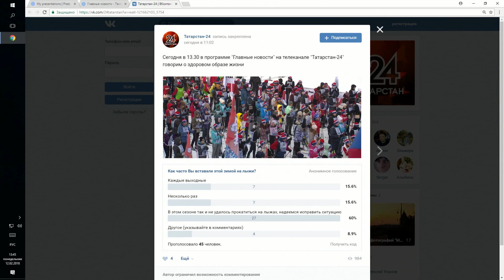Главные новости - Лыжня России в Татарстане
В КАЗАНИ ПРОШЛИ МАССОВЫЕ ГОНКИ "ЛЫЖНЯ РОССИИ". СОРЕВНОВАНИЯ СВОБОДНОГО ФОРМАТА СТАЛИ УЖЕ ТРАДИЦИОННЫМИ, ВПЕРВЫЕ В КАЗАНИ ЛЫЖНЯ РОССИИ
ПРОШЛА 13 ЛЕТ НАЗАД. НА ЭТОТ РАЗ ДЛЯ УДОБСТВА ГОНКИ ПРОВОДИЛИСЬ СРАЗУ НА  ТРЁХ ПЛОЩАДКАХ, ГЛАВНЫЕ СТАРТЫ БЫЛИ В ПОСЁЛКЕ ЮДИНО. ВСЕГО НА ЗАБЕГ ЗАРЕГИСТРИРОВАЛИСЬ ЧЕТЫРНАДЦАТЬ С ПОЛОВИНОЙ ТЫСЯЧ ЧЕЛОВЕК. САМОМУ СТАРШЕМУ УЧАТНИКУ - 92 ГОДА. УНИКАЛЬНОСТЬ ЭТОЙ ГОНКИ В ТОМ, ЧТО УЧАСТНИКИ МОГЛИ СДАТЬ НОРМАТИВЫ ГТО.  С ЭТОЙ ЦЕЛЬЮ НА ЛЫЖНЮ РОССИИ ЗАРЕГИСТРИРОВАЛИСЬ ПОЧТИ ПОЛТОРЫ ТЫСЯЧ ЧЕЛОВЕК. НО БЫЛИ И ЗАБЕГИ СВОБОДНОГО ФОРМАТА, НА РАЗНЫЕ ДИСТАНЦИИ - ДВА КИЛОМЕТРА, ТРИ И ПЯТЬ. В ЛЫЖНОЙ ГОНКЕ ПРИНЯЛИ УЧАСТИЕ И СТУДЕНТЫ ИЗ ИНДИИ, ГДЕ НИКОГДА НЕ БЫВАЕТ СНЕГА.